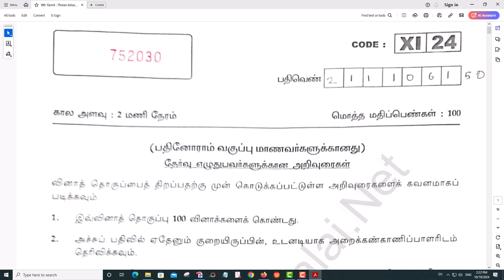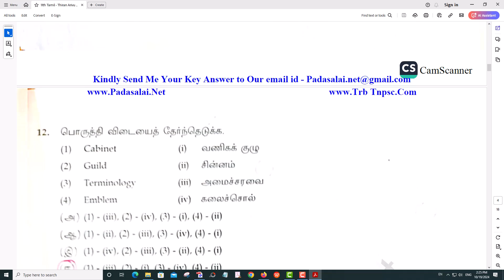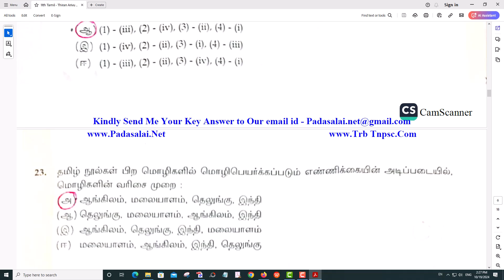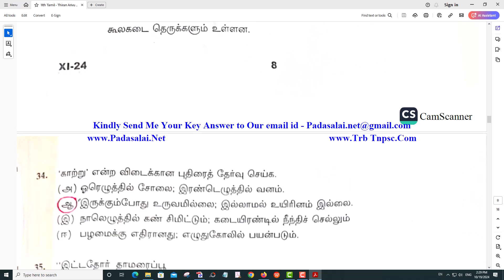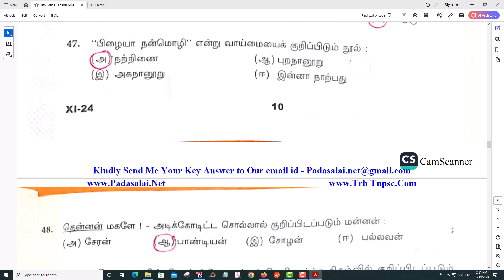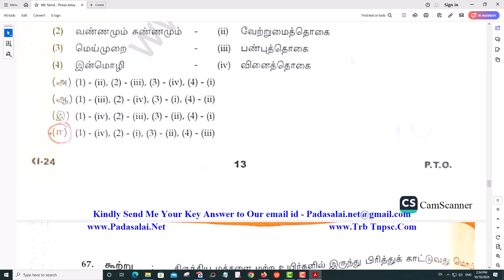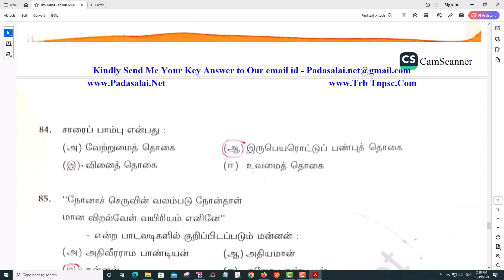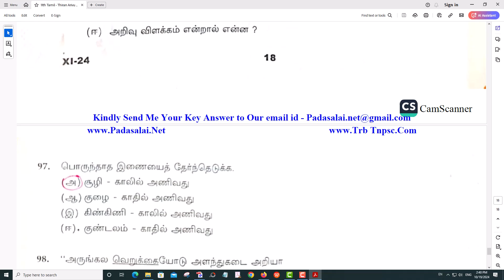11th Tamil Thiran Arivu Thervu 2024 Original Question Paper With Answer Key